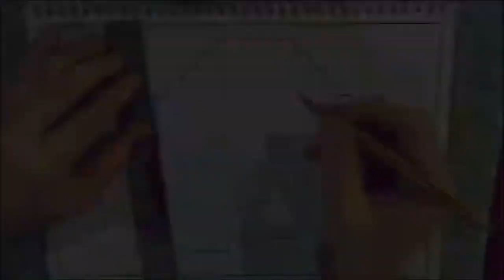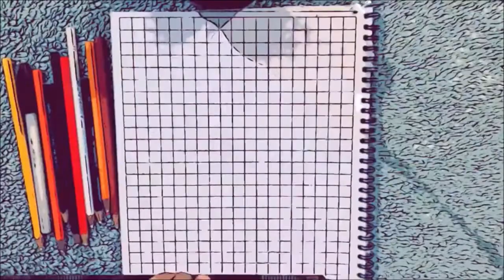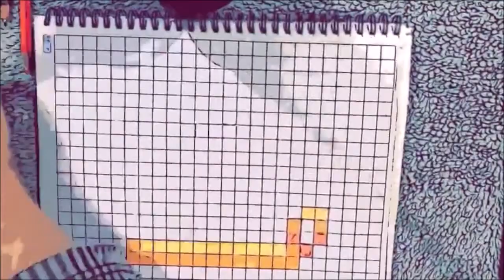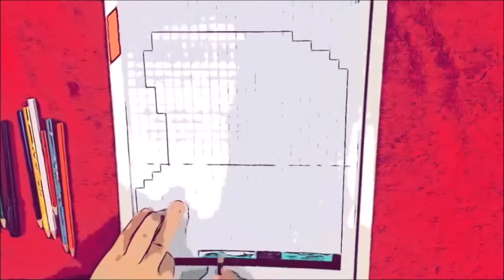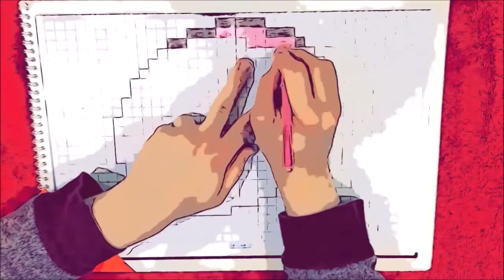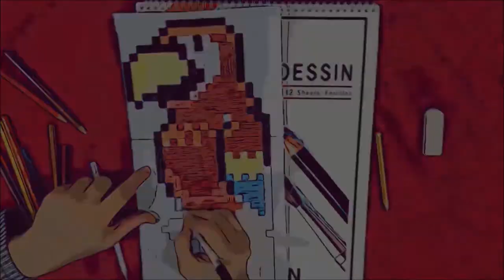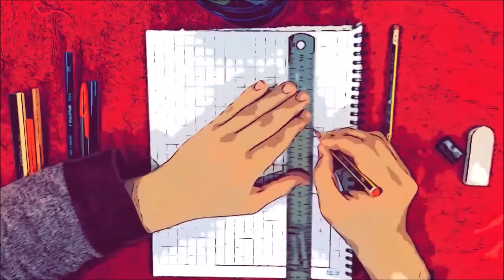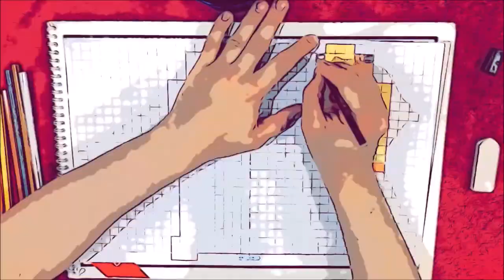Art Video Show All Paints ((( From PAINT 15 To PAINT 28 )))